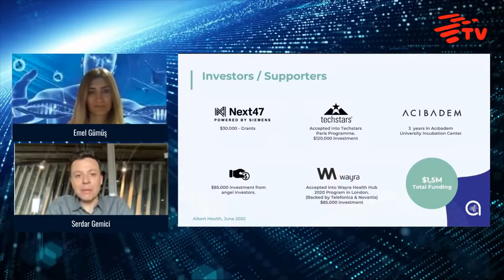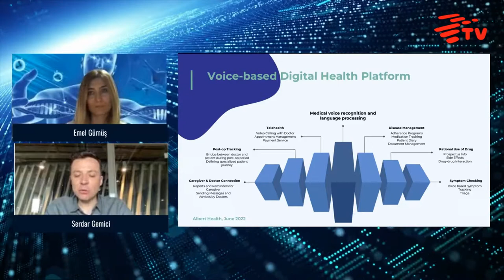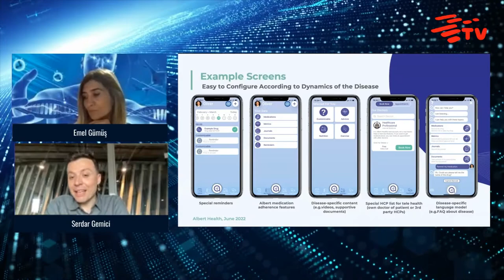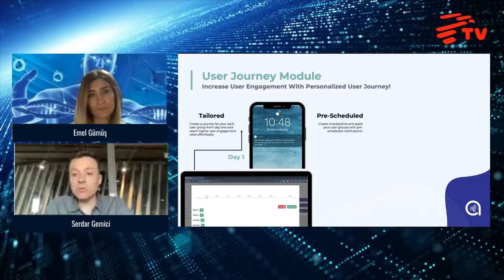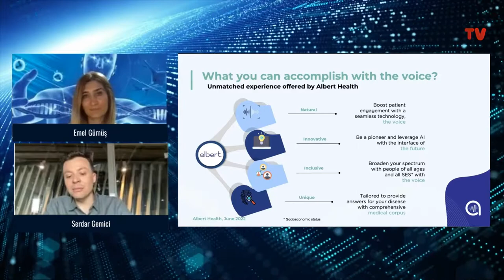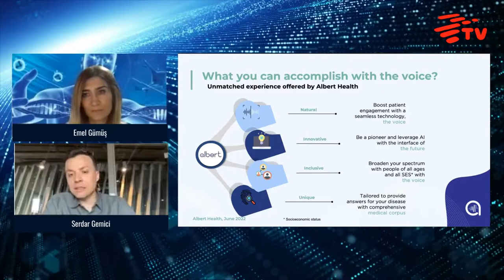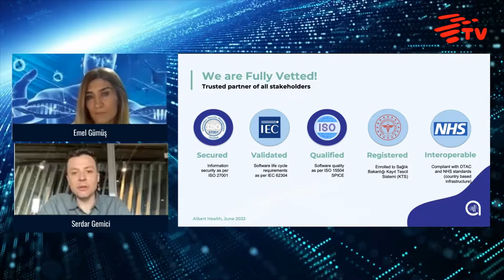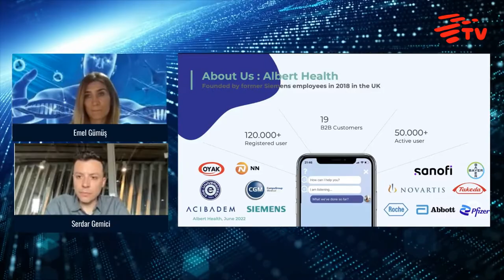Sağlık Bilimlerinde Yapay Zekayı Uygulamaya Geçiren Program [Albert Health EP.1]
Türkiyenin ilk ve tek Yapay Zeka konulu TV programına hoşgeldiniz...

Değerli hocamız EmelGümüş moderatörlüğünde konuğumuz SerdarGemici ile gerçekleştirdiğimiz Sağlıkta Yapay Zeka programımız ilk bölümü şimdi sizlerle!

Tıp araştırmacılarına özel sosyal ağımıza ücretsiz kayıt olarak bilimsel ağınızı genişletebilirsiniz!